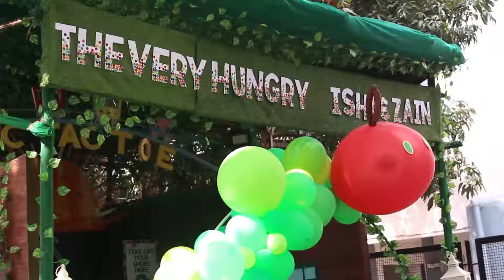SHAHID KAPOOR & MIRA RAJPUT CELEBRATING THEIR DAUGHTER MISHA'S BIRTHDAY AT DAMINI BUNGALOWS